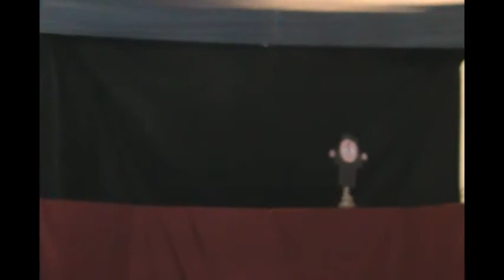Goblet of Fire Puppet Show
Final Project for Acting and Movement class at the Art Institute